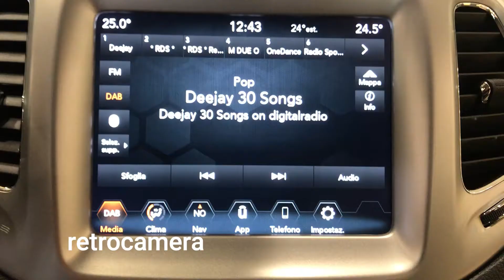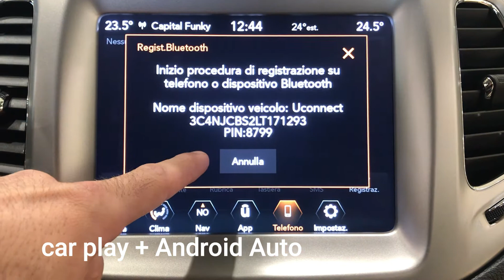JEEP COMPASS 1600 DIESEL - BUSINESS - CARATTERISTICHE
Condizione:Semestrale Aziendale
Stato:Ultimi Arrivi
Anno:2020
Immatricolazione:febbraio 2020
Alimentazione:Diesel
Cilindrata / Potenza:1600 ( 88 KW / 120 CV )
Cambio:MANUALE
Trazione:Anteriore
Marce:6
Esterno:Nero
Interni:Pelle e Tessuto Nero
Porte:5
Chilometri:26824 KM
Numero Proprietari:1

Per tutte le caratteristiche visita il sito nella sezione JEEP